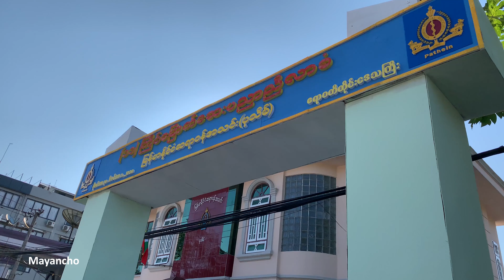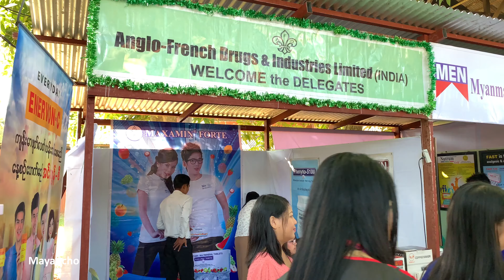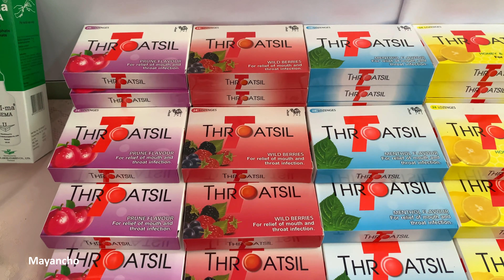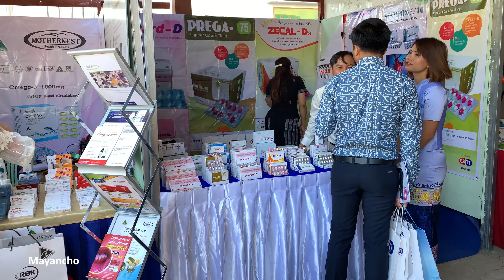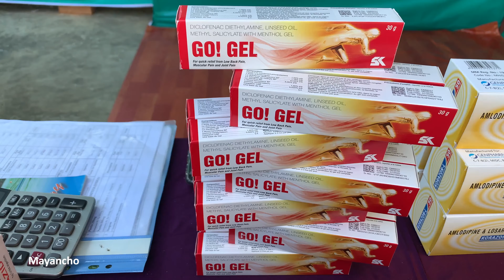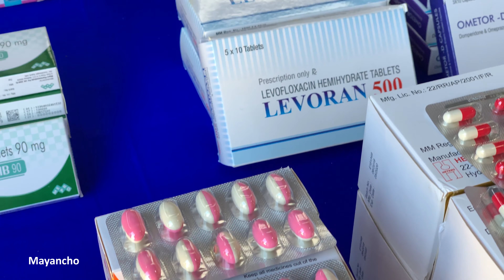11th Medical Conference, Myanmar Medical Association (Pathein) Pharmaceutical Trade Show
11th Medical Conference, Myanmar Medical Association (Pathein), Pharmaceutical Trade Show on November 20th, 2018